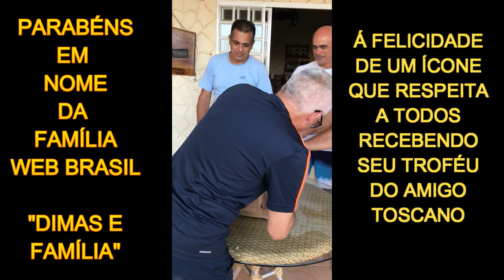DIMAS TROFÉU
Se possível...pode compartilhar nos grupos...parabéns por acreditar no nosso projeto em 2021 vai ser melhor toda renda líquida vai ser dividido entre os 8 campeões em partes iguais que vai ser doado aos clubes por eles representado. 👏👏👍